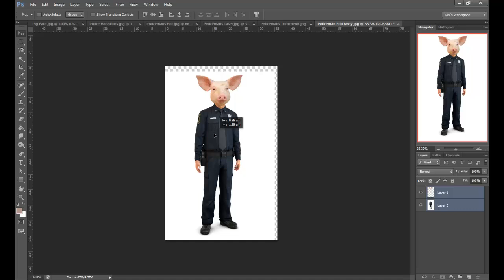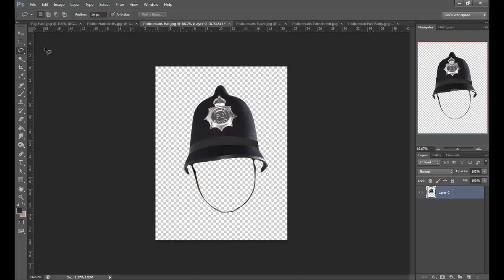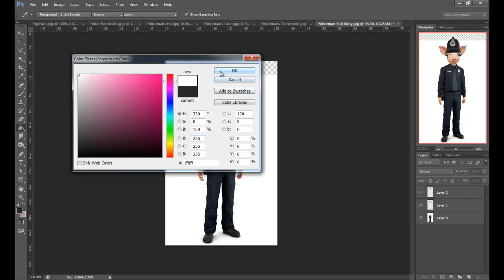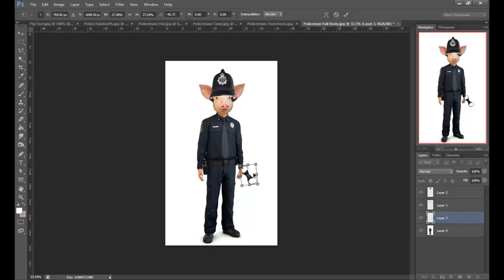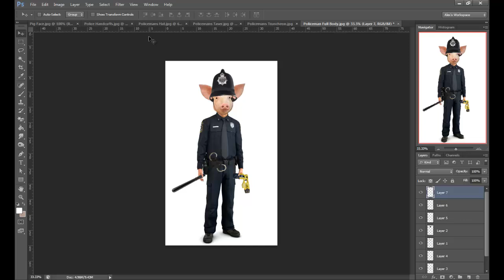PC Pig - PhotoShop Speed Art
In this video, I decided to make a Pig into a Policeman, who can patrol the streets, and keep the City safe.